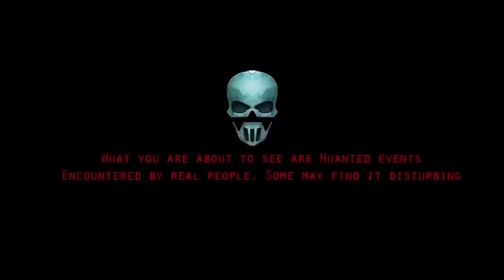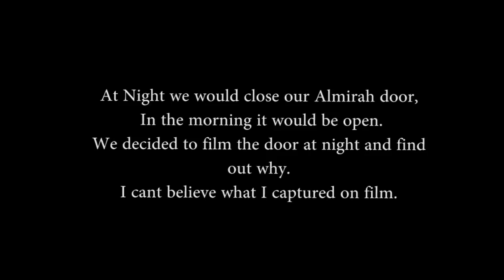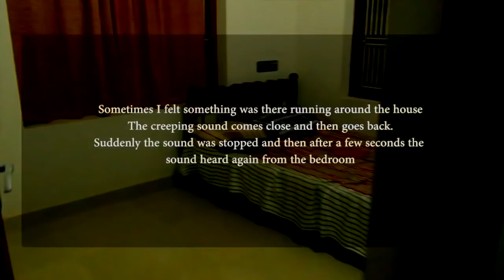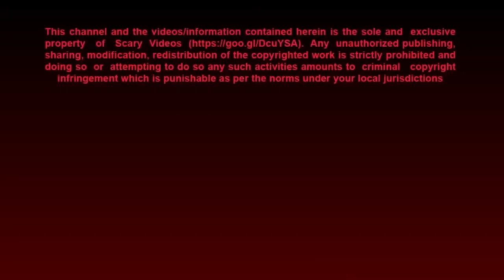Ghost Caught From a Haunted House ! 6 TOP GHOST VIDEOS 720 x 1280